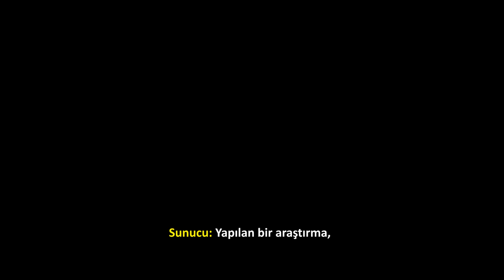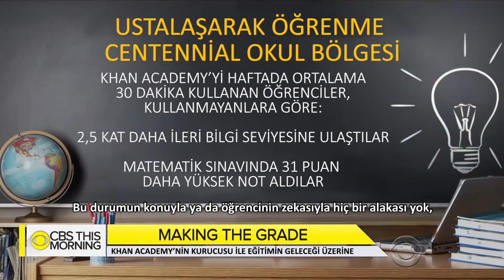Sal Khan: Ustalaşarak Öğrenme | CBS (2018)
Eğitimci ve girişimci Sal Khan tüm dünyaya ücretsiz eğitim sunmak için çalışıyor. Kar amacı gütmeyen online eğitim kuruluşu Khan Academy’nin kurucusu Sal, CBS televizyonunda yayınlanan CBS This Morning programına konuk oluyor ve ustalaşarak öğrenme üzerine konuşuyor.

52 dilde 130 milyon öğrencinin faydalandığı, dünyanın en büyük ücretsiz öğrenme platformu Khan Academy’de, matematikten sanat tarihine, ekonomiden fen bilimlerine, basit toplamadan diferansiyel denklemlere, ilkokul seviyesinden üniversite seviyesine her yaş için binlerce ders videosu, konu anlatımı, soru çözümü, interaktif alıştırma ve daha fazlasına tamamen ücretsiz ve reklamsız olarak ulaşabilirsiniz.